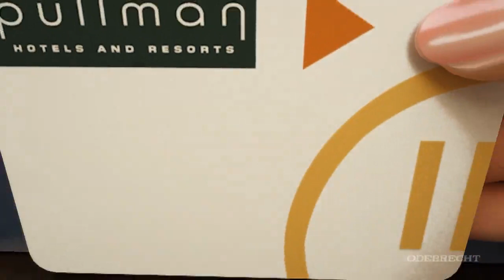Odebrecht Airport City Animation Close